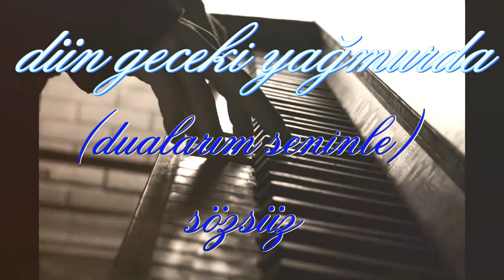DÜN GECEKİ YAĞMURDA / DUALARIM SENİNLE (Sözsüz) - by Hakan